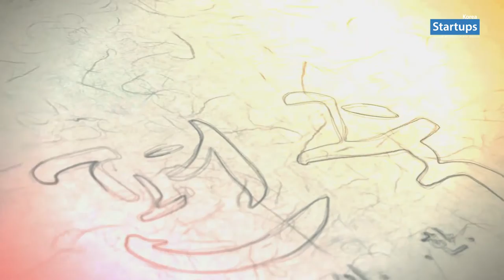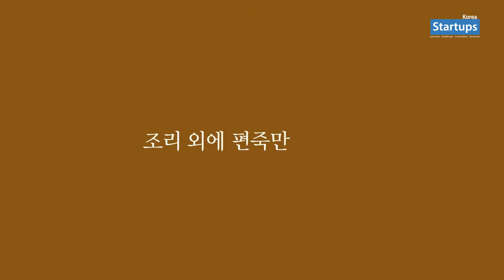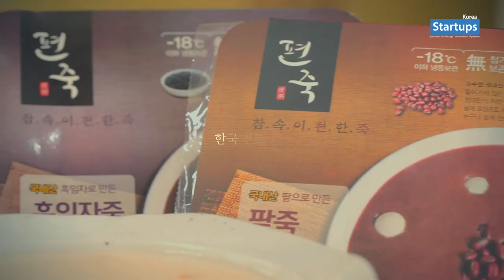스타트업 창업스토리_농업회사법인 편죽 (반조리 전통죽 및 실버푸드개발) 도경란 대표_스타트업스 코리아